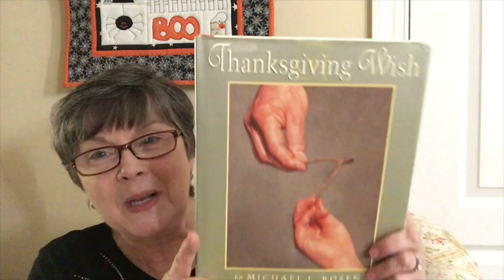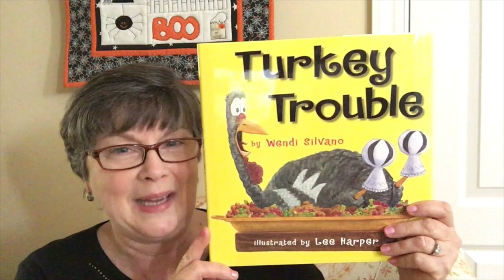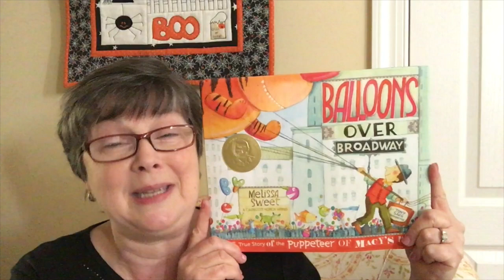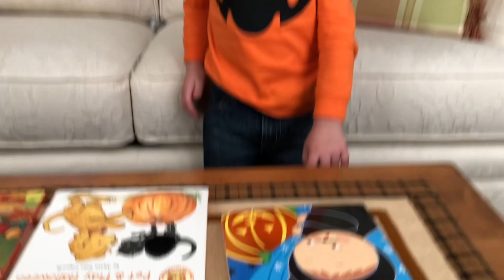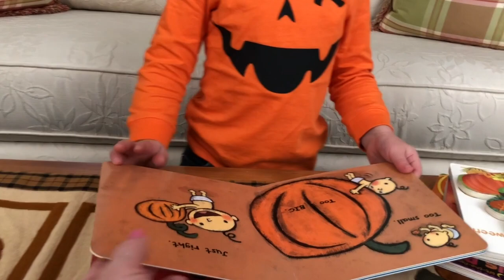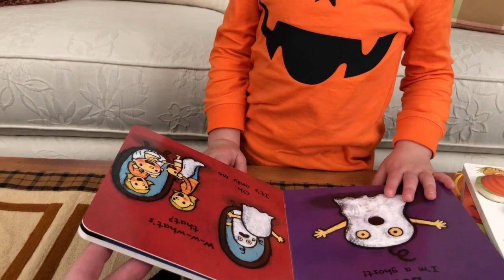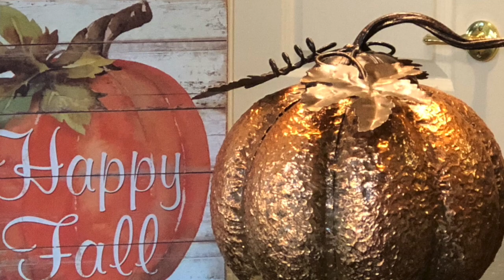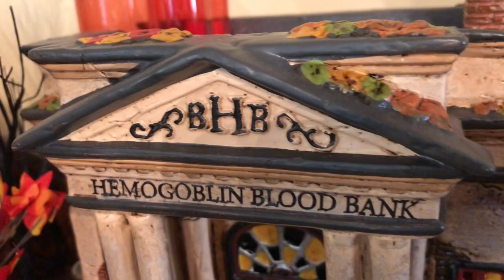In a Pickle Knitting - Vlogtober #31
This video is about a seasonal children's literature book and a craft.